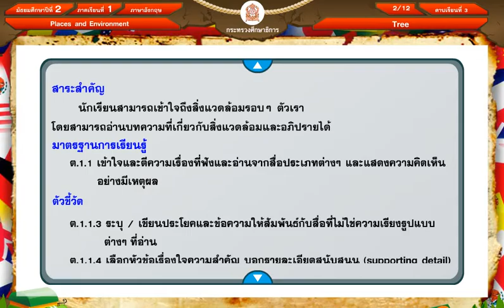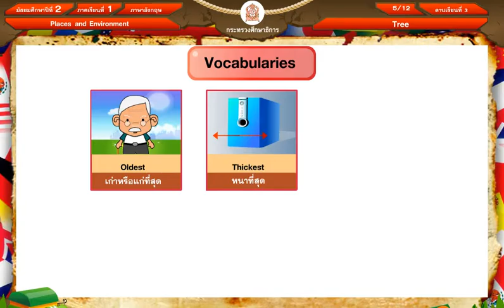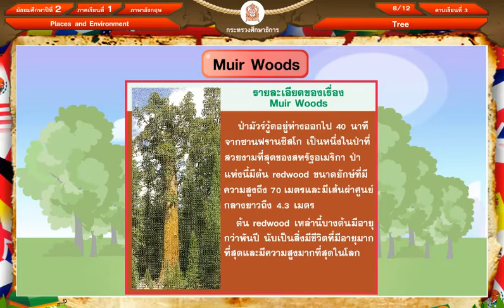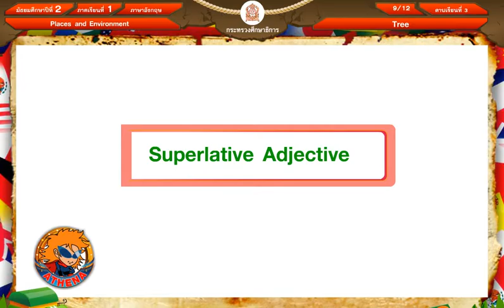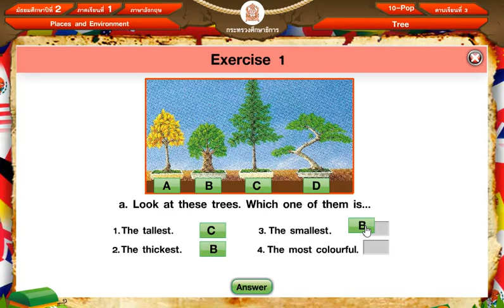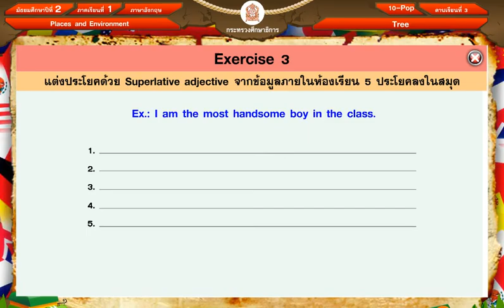อังกฤษม 2 เทอม 1คาบ47